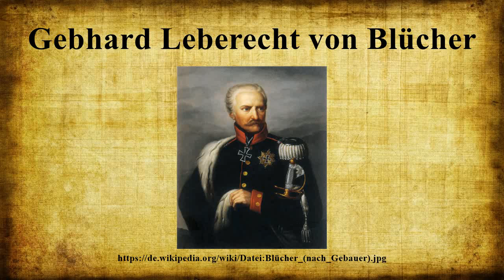Gebhard Leberecht von Blücher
Gebhard Leberecht von Blücher, Fürst von Wahlstatt (* 16.Dezember 1742 in Rostock; † 12.September 1819 in Krieblowitz, Schlesien) war preußischer Generalfeldmarschall und hat sich in bedeutenden Schlachten hervorgetan.Seiner offensiven Truppenführung verdankte er den populären Beinamen Marschall Vorwärts, der ihm nicht von den Deutschen, sondern von den damals in den Befreiungskriegen verbündeten Russen verliehen wurde.

Bild-Copyright-Informationen
Urheber Info: artwork: unknown (following Paul Ernst Gebauer); file James Steakley